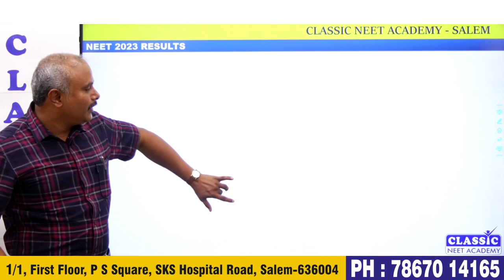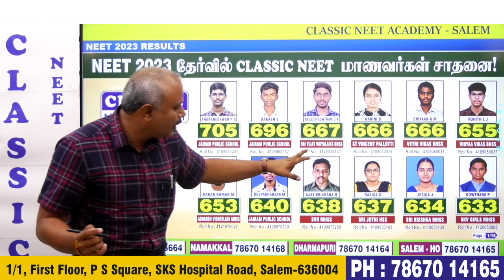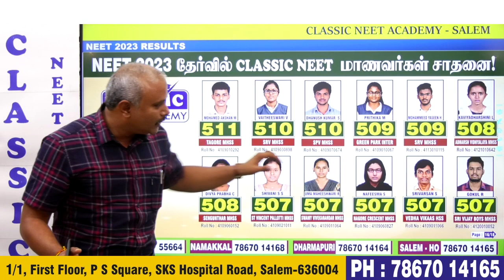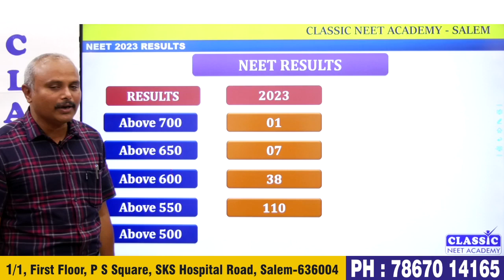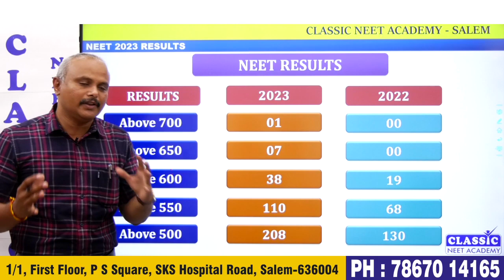NEET 2023 தேர்வில் சேலம் மாவட்டத்தில் முதலிடம் || CLASSIC NEET ACADEMY RESULTS || Dr.T.PERIASAMY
Dear friends, Sir, Madam
Consolidated NEET 2023 results of Classic NEET Academy is released with students NEET roll no and school name.
Results break up as follows
Above 700-1
Above 650 - 7
Above 600 - 38
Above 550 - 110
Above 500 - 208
We are one among very few institutes in Tamilnadu releasing entire results in very first day with all data.
In this occasion I thank each and everyone who contributed for this results.
Thanks & Regards
Dr. T. Periasamy.,
M. Tech., Ph.D(IIT Madras)
Founder & Director
Classic NEET Avademy